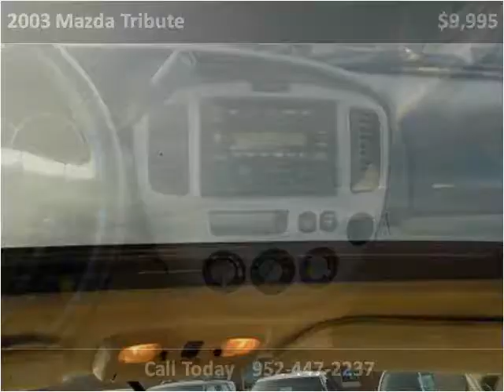2003 Mazda Tribute Used Cars Prior Lake MN